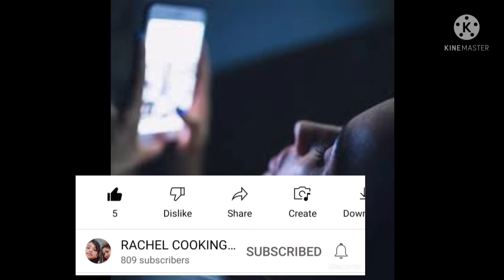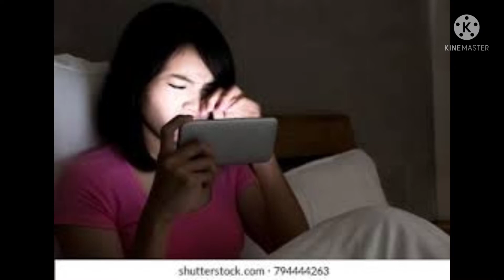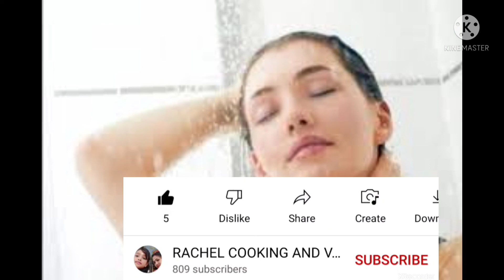காலையில் எழுந்ததும் தவிர்க்க வேண்டிய முக்கியமான 4 விசயங்கள்/4 habits ti be avoided morning wake up